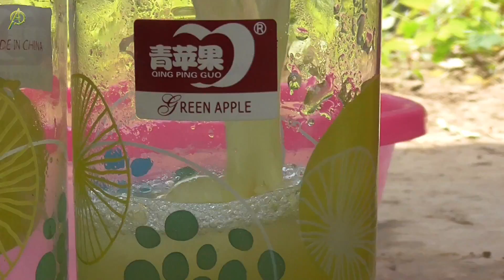কাঁচা আম পোড়ার মজাদার শরবত/জুস || Aam Pora Sharbat - Tasteful Mango Juice || Bengali Village Style